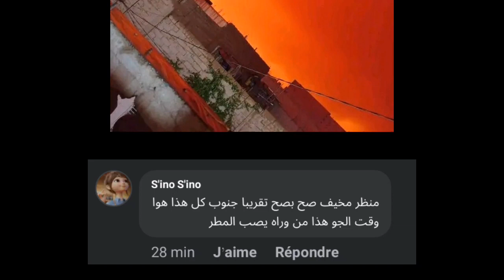لن تصدق ماذا حدث في بلدية مسعد في ولاية الجلفة ناس كامل دخلت لديارها والسبب... !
لن تصدق ماذا حدث في بلدية مسعد في ولاية الجلفة تحول السماء الى لون أحمر والسبب !